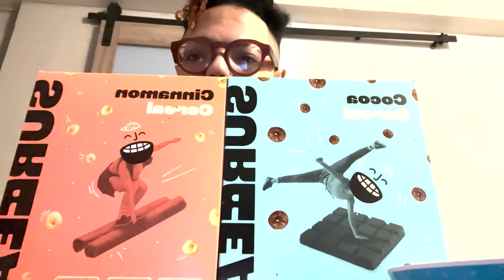FIRST TIME TRYING KETO CEREAL **REVIEW**